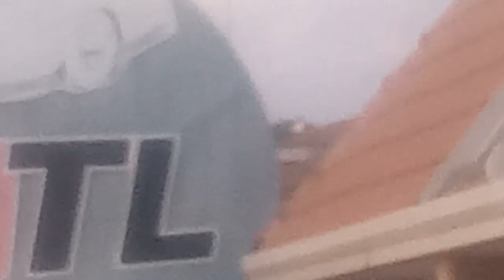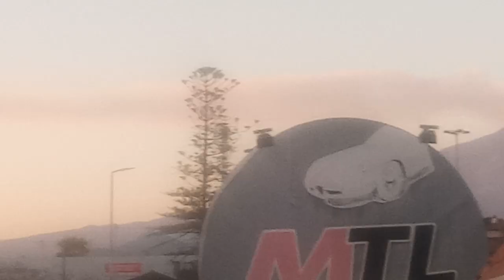ca L'Etna oggi Carusi Sulu a Catania ci su ste cose tra Il Cratere Centrale e il Cratere di Sud-Est!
Oggi l'Etna E Buona però è Carina!